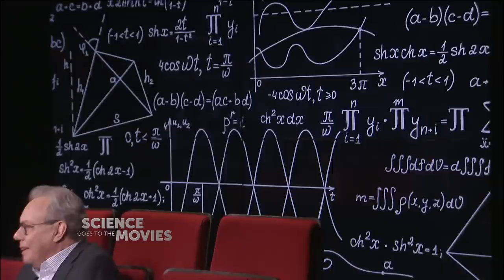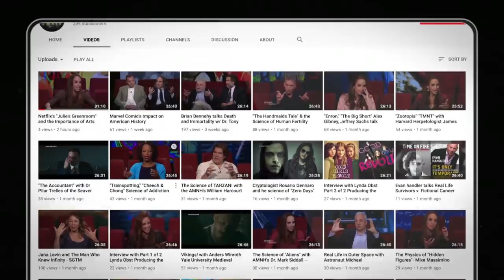Lewis Black and Brian Greene talk Math & Politics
Comedian Lewis Black and physicist Brian Greene discuss the beauty and politicization of mathematics in the United States.